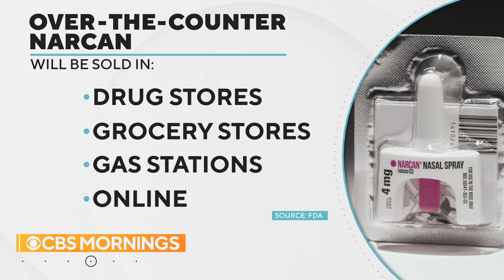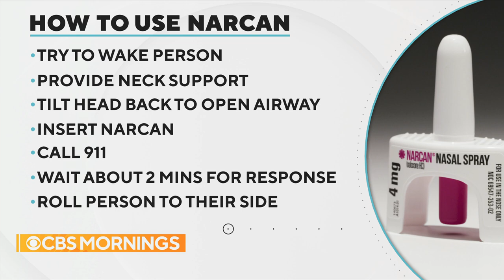The FDA approved the first over-the-counter nasal spray that can reverse an opioid overdose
The FDA took the extraordinary step to approve the over-the-counter sale of Narcan, a drug that can quickly reverse the effects of opioid overdoses. CBS News medical contributor and editor-at-large for public health at Kaiser Family Foundation, Dr. Celine Gounder joins "CBS Mornings" to discuss the significance of the approval and how someone should administer the drug.